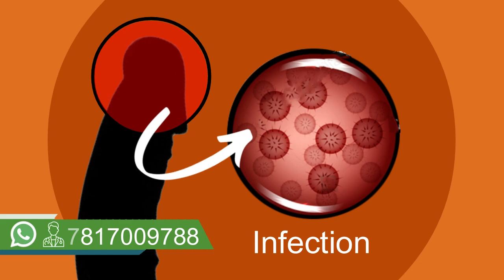मर्दाना ताक़त 4 गुना In 7 Days / Ling Lamba Or Sakht Karne Ka Nuskha / Dr. Shahana Khan